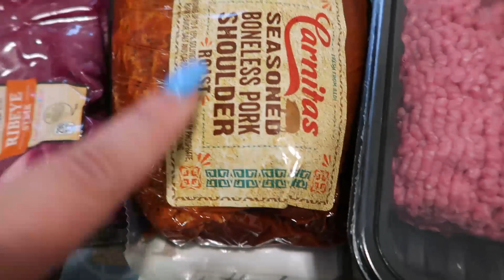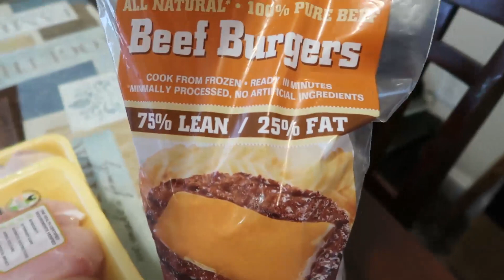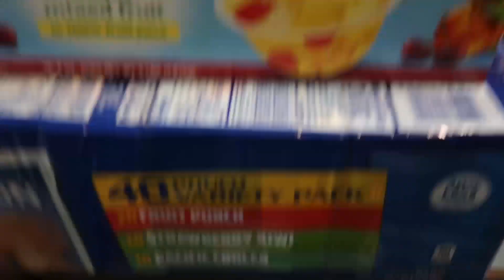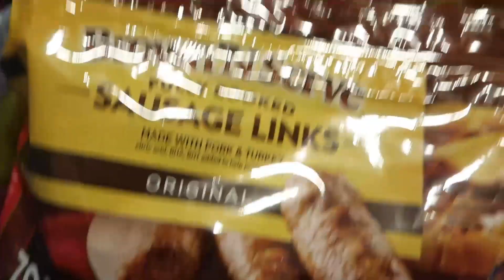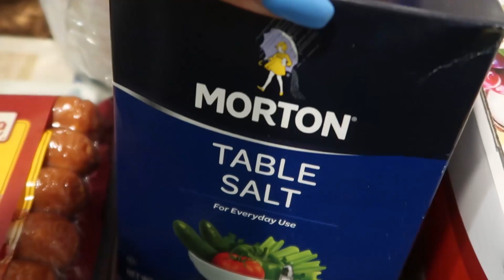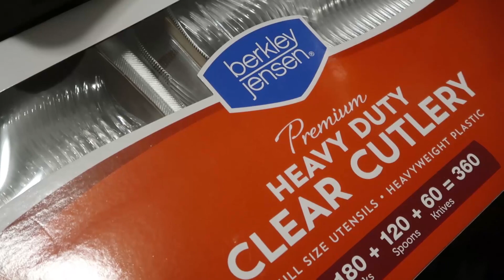BJs WHOLESALE CLUB & ALDI's GROCERY HAUL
Hey everybody! Back for another grocery haul! This was my first time shopping at BJ's and of course I went to my favorite store Aldi's!